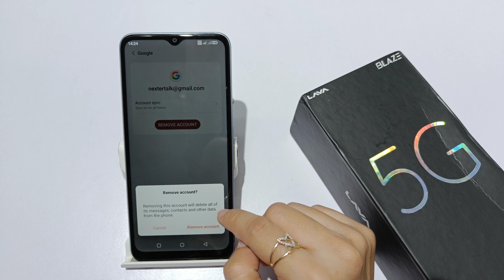How to turn off google account in lava blaze 5G | Lava blaze pro me google account kaise hataye